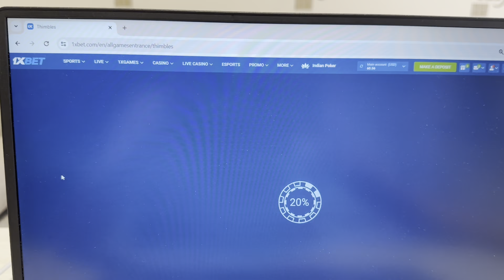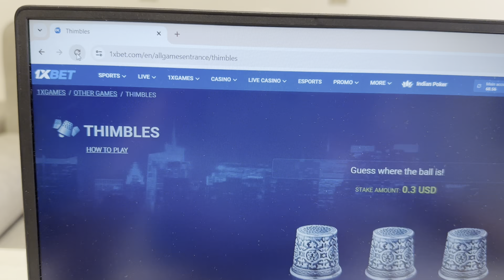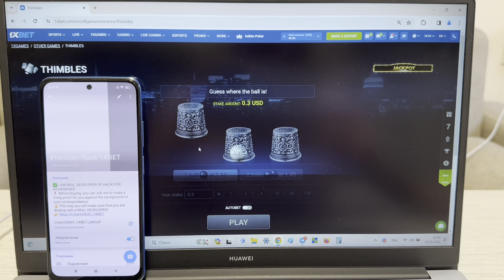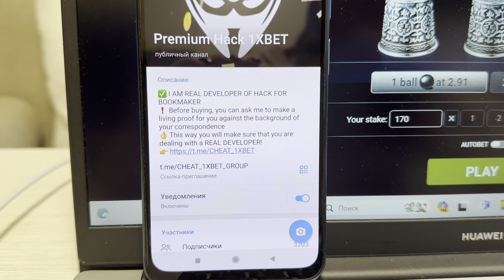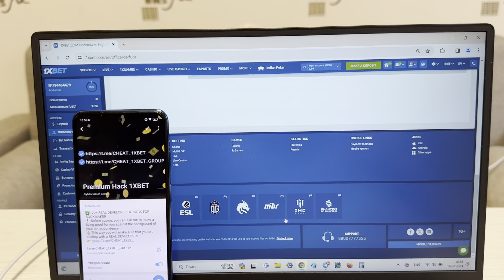FREE DOWNLOAD HACK FOR 1XGAME THIMBLES FOR PC FOR 1XBET!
Hiya folks you are all on this channel. The script enables me to accurately work readily and I can not worry that I'd lose the bet. Bot for THIMBLES gives dividends in 100 percent of attempts. 1xbet beg us playing no more. View the video to the end to find out just how it's functioning. Bot for THIMBLES best. On portal 1xBet always pays cash to the account balance. I'm saying goodbye men let's meet in 1xbet games. linck for telegram